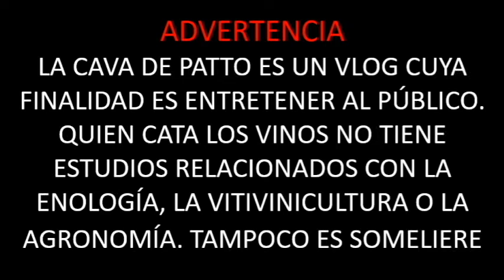La Cava de Patto - Cata del Vino Tinto Tempus Regit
Cata del Vino Tempus Regit, de Bodegas Monóvar

Es un 100% Merlot, año 2016

Nota de Cata:
Rojo púrpura con matices violetas, intenso y brillante. Aroma limpio y fragante a frutas y fresas, suave y sabroso. 91 pts de James Suckling 2017